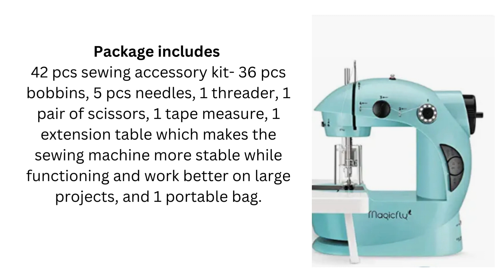Best Seller Mini Sewing Machine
See the full blog post all about the mini sewing machine with reviews.